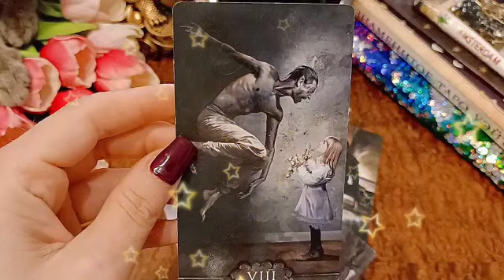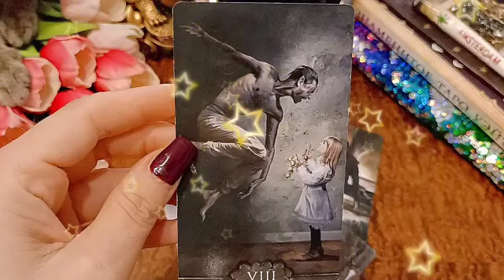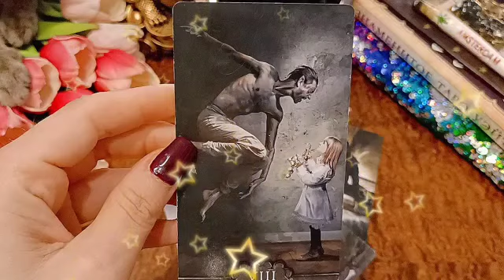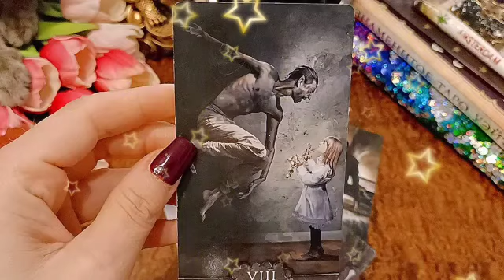برج الثور ♉ 29 إلى 9 فبراير 2023 🔥 فضيحه كبيره بسبب العار😱أنت مكمل و مش فاهم حاجه يا ثور😔